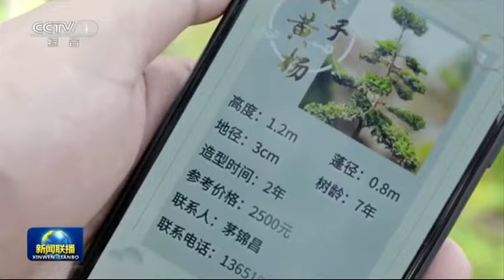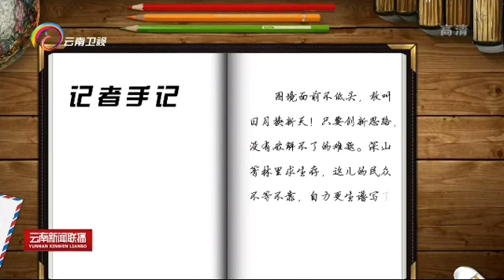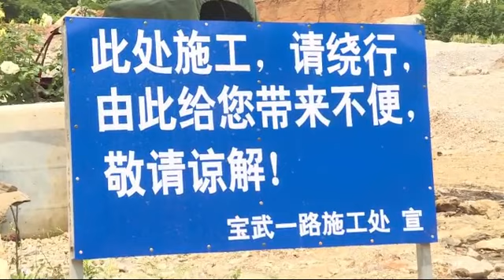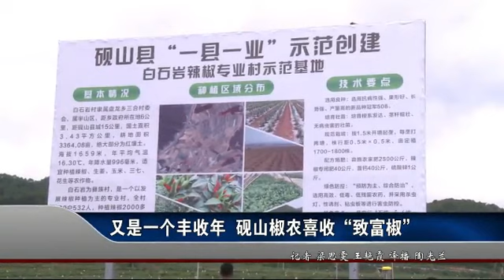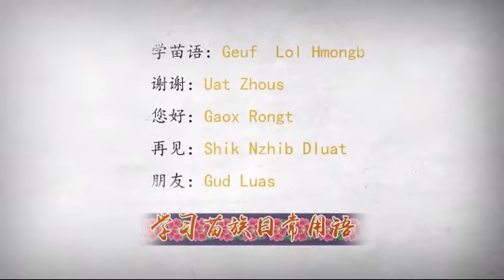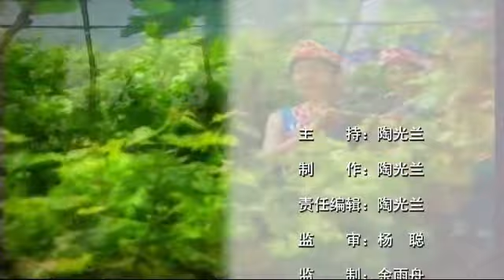8/13/2020 Paj Tawg Moo Tshab